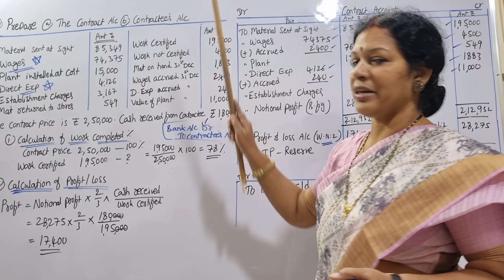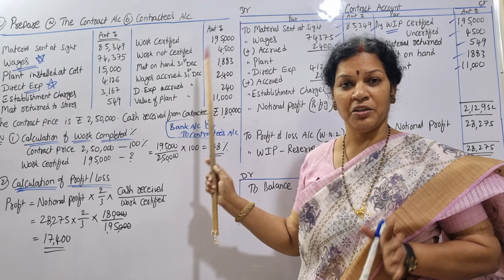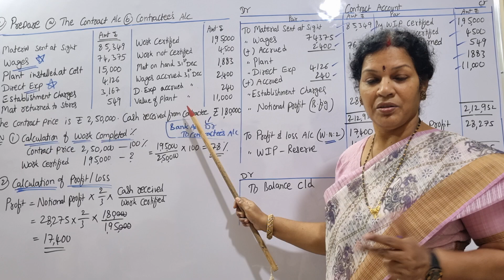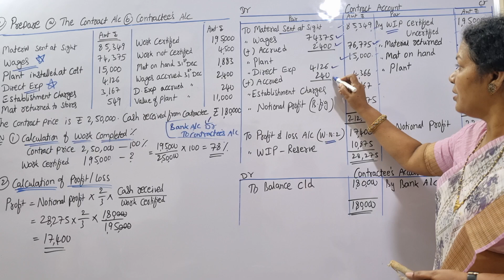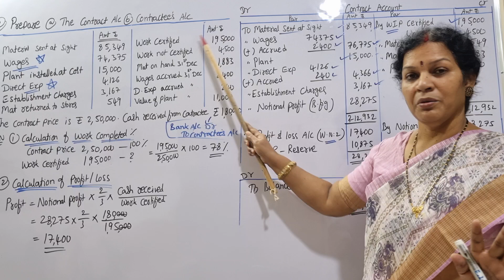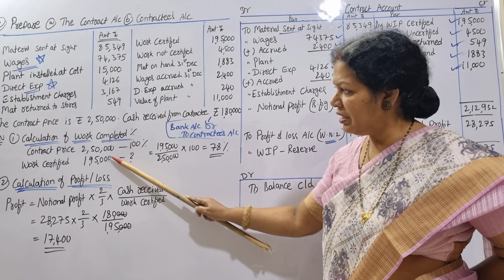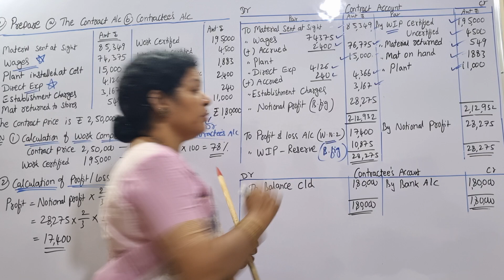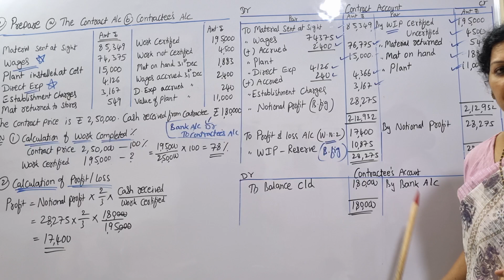4 . Contract Account - Important Problem from Cost Accounting In Telugu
Dear students,